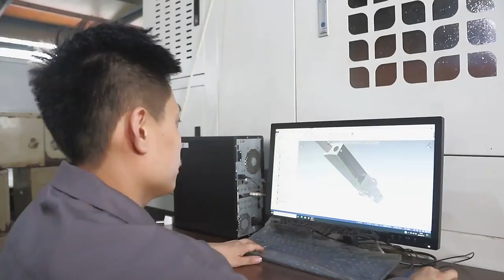Experienced hardware custom processing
we are professional manufacturer of metal stamping parts for more than 10 years. We have professional  teams to service you and provide you OEM & ODM services.
We also got the ISO 9001 certificate and we are gold supplier which is certified by Alibaba, and we have 9 years gold store in Alibaba. And we also got many clients' good comments and have many repeat orders.